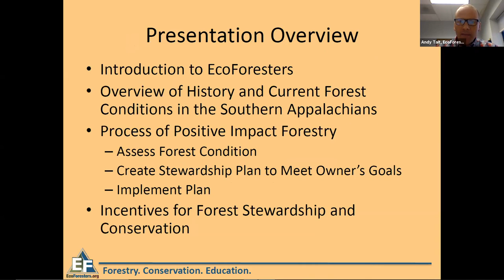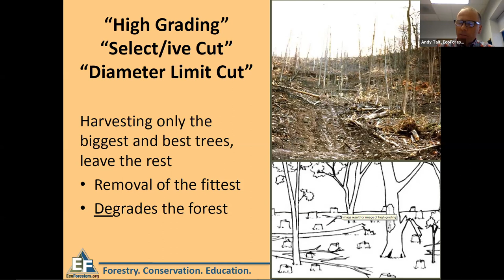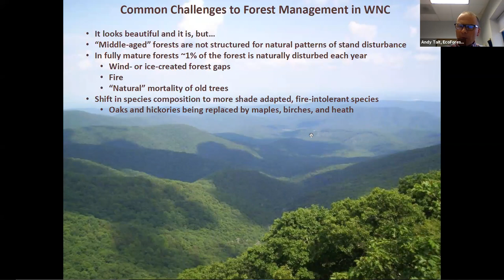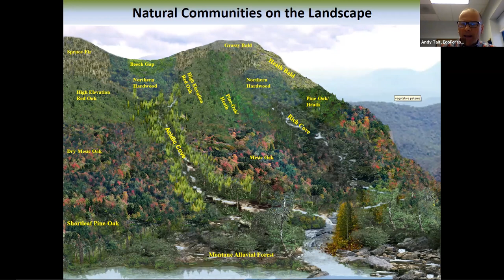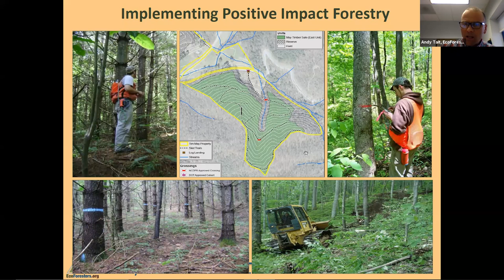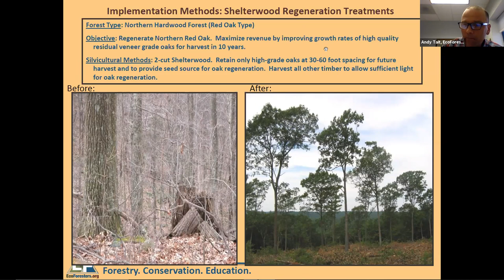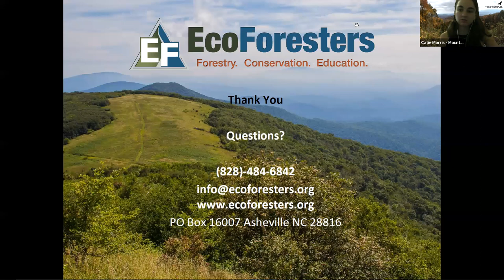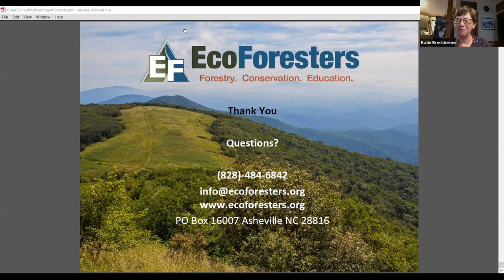Positive Impact Forestry- Hendersonville Green Drinks, July 2020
At this GreenDrinks we Andy Tait, EcoForestry Director at EcoForesters! EcoForesters is a non-profit professional forestry organization dedicated to conserving and restoring our Appalachian forests. In this presentation, Andrew discussed how forests have become degraded due to invasive pests, poor timber management, fire exclusion, and climate change–and how “forest stand improvement work” can make degraded forests healthier.

Hendersonville Green Drinks is presented by MountainTrue, Conserving Carolina and Appalachian Coffee Co. Come to Green Drinks to learn more about current environmental issues, have relevant discussions, and meet with like-minded people. This is a monthly event and everyone is welcome. You don’t have to drink at Green Drinks, just come and listen. Appalachian Coffee Co. offers beer, wine, coffee drinks and sodas. A limited food menu will be available.